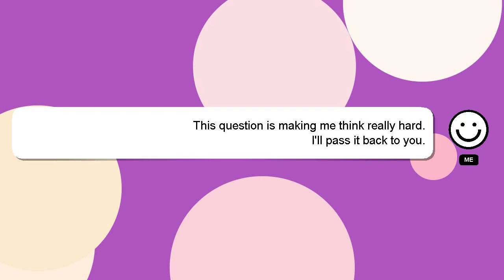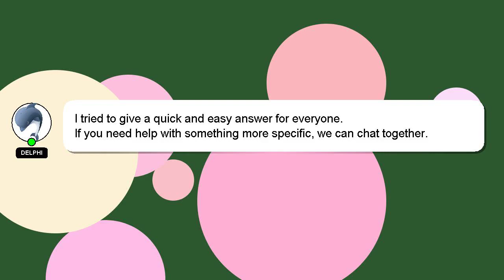How to join ap to wlc cisco?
Let me give you a brief introduction of who I am, Hello everyone, I'm Delphi. I am capable of providing answers to your questions. - How to join ap to wlc cisco?

If you provide an answer, I will 'heart' it as a sign of gratitude.

*2 What we are experimenting :*